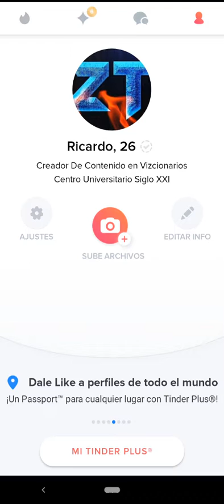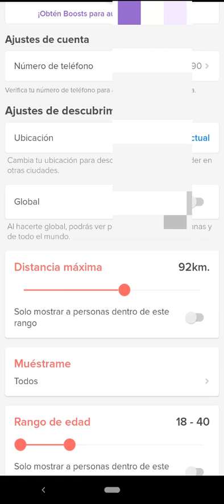Como Desactivar O Activar La Distancia En Mi Cuenta De Tinder En Celular 2021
En esta ocasión nuevo VÍDEO TUTORIAL en el cual esta ves les voy a mostrar a como desactivar pero tambien a como activar la distancia en tu cuenta de Tinder bien explicado como tienes que hacerle
"Ayuda A La Pagina A Mejorar Con DONACIONES":